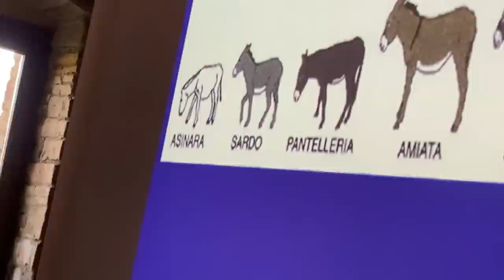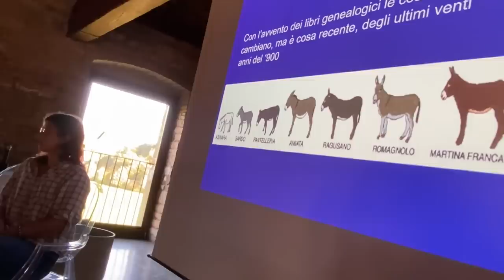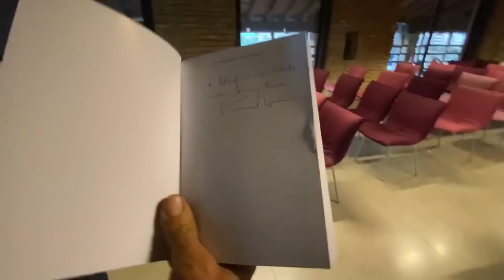Festival del Pastoralismo Asini e Muli protagonisti bergamo “Pioggia”la Mula mette 💪kO💪Cortinovis